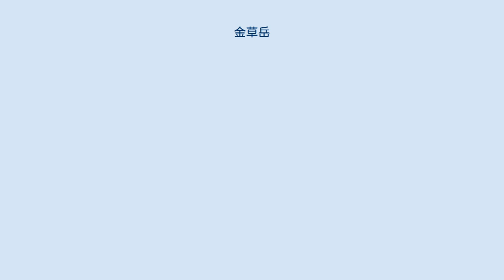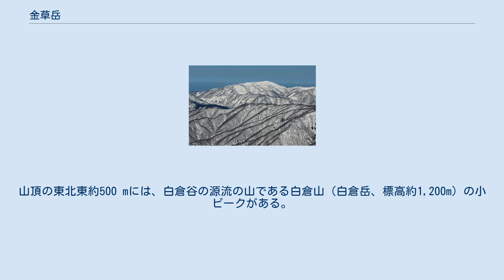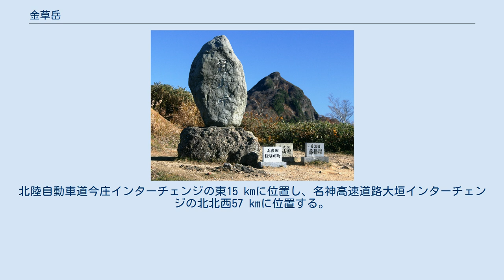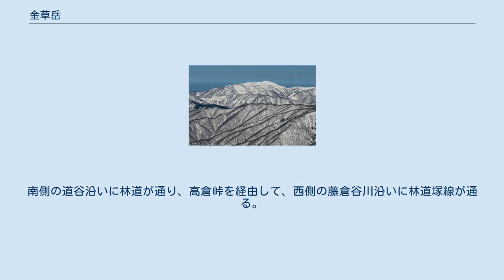金草岳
池田町_(福井県)
金草岳（かなくさだけ）は、両白山地南部の越美山地の岐阜県揖斐郡揖斐川町、福井県今立郡池田町と南条郡南越前町にまたがる標高1,227 mの山。
別名が「金糞ヶ岳」（かなくそがだけ）と「塚奥山」。
塚奥山は、徳山村塚の奥にある山であることに由来する。
 山名は福井県側によるものとみられていて、山名の由来は北山麓にある芋ヶ平（鋳物師の集落跡)があるとこらから金鉱山に関連する説や、「金糞岳」が訛ったとする説がある。1685年（貞享2年）の『絵図記』で「金糞ヶ岳」と書かれ、美濃の山と明記されていた。
1815年（文化12年）の『越前名蹟考』では「金糞ヶ嶽」と記されていた。
幕末の頃に「金草岳」となったとみられている。
 山頂付近にはチャートが分布している。
山域に集落などの居住地はない。
林道冠山線が敷設される以前は訪問者は稀で、イヌワシの生息地とみられていた。
山頂には狭く、二等三角点が設置されている。
冠山峠から桧尾峠までの北側の福井県側の山域は「楢俣ブナ植物群落保護林」として保護されている。
山頂付近の東側の小ピークである白倉山にはニッコウキスゲの群落が広がっていて、初夏にニッコウキスゲやシモツケソウなどの花が見られる。
桧尾峠から北側の稜線上にはホンシャクナゲ、ミツバツツジなどが自生している。
 桧尾峠付近から望む金草岳、県境稜線が登山道となる 登山の対象となる山で、冠山峠からの登山ルート（無雪期・天候良好時）が、岐阜県による「岐阜県　山のグレーディング」で、技術的難易度が「ランクA/(A-E)」（低い）、体力度が「2/1-10」（小程度、日帰りが可能）とされている。
冠山峠から冠山とセットで日帰り登山されることがある。
岐阜県山岳連盟により、ぎふ百山の一つに選定されている。
以下の登山道が開設されている。
桧尾峠付近の東側の登山道から10 m程下った添又谷の源流部には流水がある。
稜線部の所々や山頂からは、展望が開ける。
 岐阜県と福井県の県境にある山で、山頂部は揖斐郡揖斐川町と福井県今立郡池田町にまたがり、北西側の山域が南条郡南越前町に属する。
山頂の東北東約500 mには、白倉谷の源流の山である白倉山（白倉岳、標高約1,200m）の小ピークがある。
冠山峠と桧尾峠の間にあるピーク（標高1,046.6 m）は「布滝ノ頭」と呼ばれている。
 周辺の主な山を下表に示す。
 金草岳から望む揖斐川の徳山ダム 揖斐川と日野川の以下支流の河川の源流となる山で、伊勢湾と日本海へ流れる。
太平洋側と日本海側との分水嶺となる山のひとつである。
徳山ダムの北西18 kmに位置する。
 周辺の峠を以下に示す。
 冠山峠から望む冠山 JR西日本今庄駅の東15 kmに位置し、養老鉄道養老線揖斐駅の北北西40 kmに位置する。
北陸自動車道今庄インターチェンジの東15 kmに位置し、名神高速道路大垣インターチェンジの北北西57 kmに位置する。
東側の山域に林道冠山線が通る。
南側の道谷沿いに林道が通り、高倉峠を経由して、西側の藤倉谷川沿いに林道塚線が通る。
周辺は特別豪雪地帯であり、林道は積雪期に閉鎖される。
 根張りの大きな山容の山である。
 山頂からは白山、冠山、北アルプス、御嶽山などが望める。